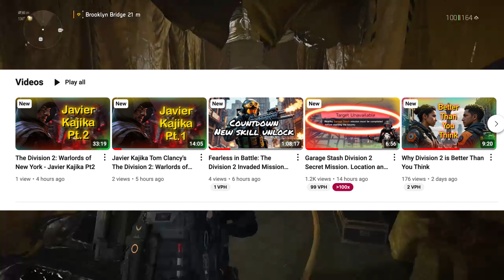THE DIVISION 2 WARLORDS OF NEW YORK Full Walkthrough Gameplay - VIVIAN CONLEY (DLC)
Join us as we embark on a full walkthrough gameplay of THE DIVISION 2 WARLORDS OF NEW YORK DLC, facing off against Vivian Conley and her challenges. Get ready for an action-packed adventure!

Join us for a full walkthrough gameplay of The Division 2 Warlords of New York DLC featuring Vivian Conley. Watch as we tackle the new seasonal content in this action-packed adventure!